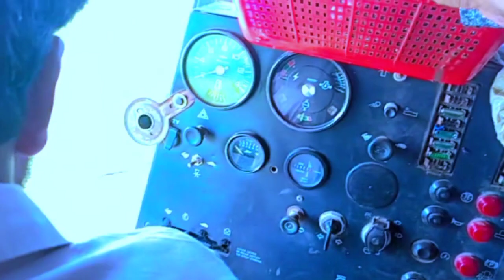پیچھے رہا ہوں یار ابھی مر جاتے تم